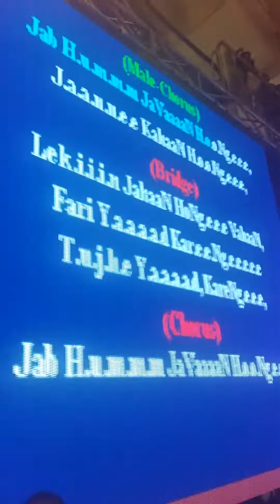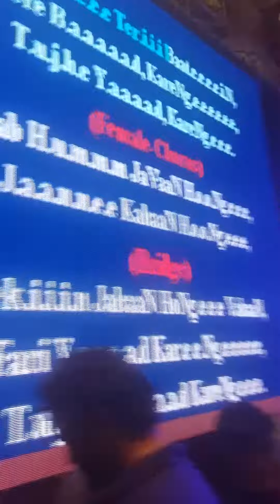Akif butt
Jab hum jawan hongey jaaney kahan hongey